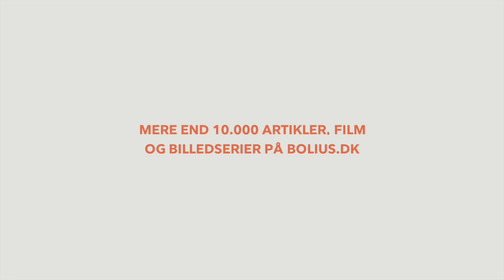Anlæg en smuk løgplæne i haven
Vil du have en smuk løgplæne, der blomstrer hele foråret? Se, hvordan du anlægger en løgplæne med tips fra Videncentret Bolius' haveekspert, Jesper Carl Corfitzen. Få en løgplæne, der stort set passer sig selv, og nyd et blomsterhav fra slutningen af februar til maj.

Lær de bedste metoder til at sætte løg og skabe en naturlig blomstereng, der kommer igen år efter år.

Kapitelinddeling

- 00:00 Introduktion
- 00:05 Fordele ved en løgplæne
- 00:20 Forberedelse og placering af løg
- 00:43 Tips til naturlig placering
- 01:00 Lægning af græstørv
- 01:20 Valg af blomsterløg
- 01:53 Pleje og gødning

Læs mere om, hvordan du får en flot græsplæne med blomster her